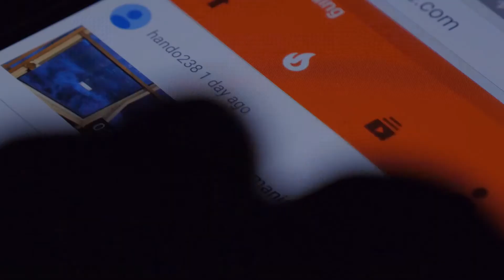Features & Development Cost of Video Creation and Sharing Apps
Liked the video and would like to know in detail about the cost and features of videoapps?

It’s true that people believe in visuals and prefer content with images & video over plain text. Video content is one of the most powerful drivers of engagement and conversions.

In these circumstances, if you are one of the entrepreneurs who want to dive into the video creation field, developing an app would be the primary need for it.

Until now, you must have got a fair idea of how commercial it is to start a video creation and sharing app business. Now, let us look into the factors of video creation and sharing app development costs like YouTube, Tik -Tok, Vimeo, Twitch, etc.

It is recommended to invest in video creation app development because a well-designed application will only help you earn billions and trillions. Keep your target audience in mind, and everything will be with the effort.

Aside from all this, the app cost entirely depends on the features you want to put into it. The more complex the app will be, the more will be the cost.

Wish to know cost of a video app?